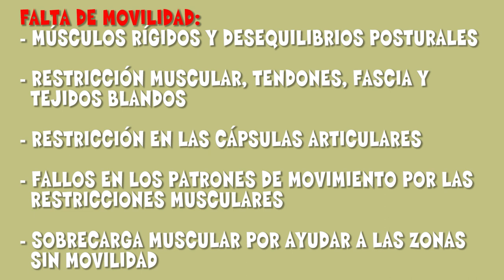¿QUÉ OCURRE si no tengo MOVILIDAD? 🤸Ejercicios movilidad de cadera de pie, en casa - Salud corporal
Conoces las claves de la FALTA de MOVILIDAD, y algunos ejercicios de movilidad de cadera.